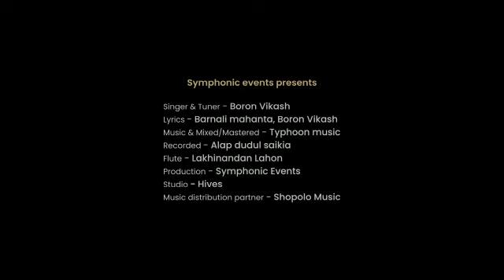Khale Koliza By Boron Vikash | TYPHOON | Barnali Mahanta | New Assamese Song 2022 (Official Promo)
Singer-Boron Vikash
Tune-Boron Vikash
Lyrics-Barnali mahanta,Boron Vikash
Mixed/Mastered-Typhoon music
Recorded@Alap dudul saikia
Studio Hives

Music Distribution partner : Shopolo Music